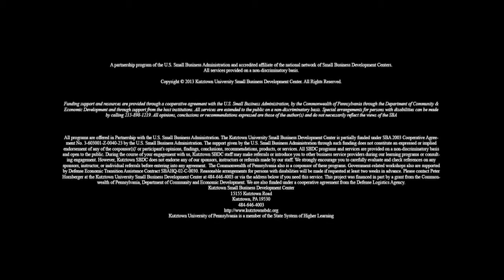Exporting Insights: Trade Shows - C.L. Sturkey, Inc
Leon Tarsa, Christopher Tarsa, and Mike Tarsa of C.L. Sturkey, Inc. discuss why trade shows are so important to their company. They explain that trade shows are where small businesses get the opportunity to create relationships with potential customers. Attending international trade shows seemed pricey to C.L. Sturkey, Inc., at first, but they explain how the State of Pennsylvania offers funds to companies looking to travel to trade shows overseas.